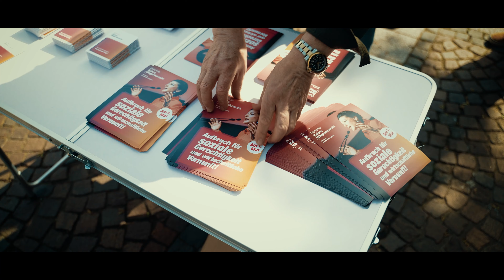Tour nach Brüssel: Was sorgt junge Menschen in Deutschland?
In Dortmund trafen sich unsere Spitzenkandidaten Fabio De Masi und Thomas Geisel sowie die Kandidatin Judith Benda mit BSW-Unterstützern und Bürgern vor der 1.Mai-Demo zum Frühstück. Dabei erzählte der Student Baran Tekin, dass Politik schon für junge Leute interessant wäre - wenn es wieder eine Partei gäbe, wo drin ist, was draufsteht .

Das Bündnis Sahra Wagenknecht (BSW) kann die Wut vieler Menschen über die Situation in unserem Land gut nachvollziehen. Wir wollen eine seriöse Alternative für all jene sein, die aus der Wut in die Hoffnung gelangen möchten. Hoffnung, dass es besser und anders werden kann. Mit wirtschaftlicher Vernunft, sozialer Gerechtigkeit, Meinungsfreiheit und Friedenspolitik.

Nicht vergessen: Am 9. Juni bei der Europawahl das Bündnis Sahra Wagenknecht (BSW) wählen!